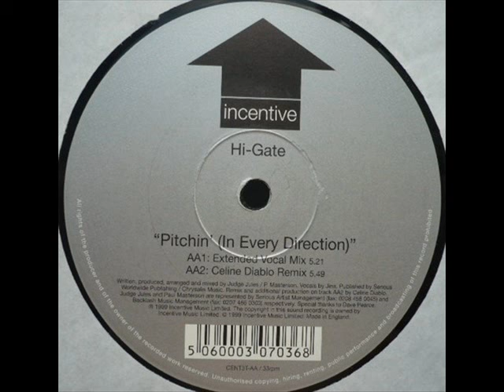Hi-Gate ‎– Pitchin' (In Every Direction) (Celine Diablo Remix) 2000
Label: Incentive ‎– CENT3T
Format: Vinyl, 12", 33 ⅓ RPM
Country: UK
Released: 17 Jan 2000
Genre: Electronic
Style: Trance, Hard House